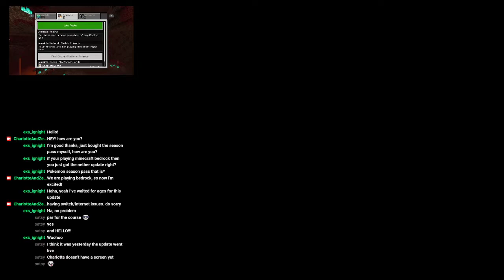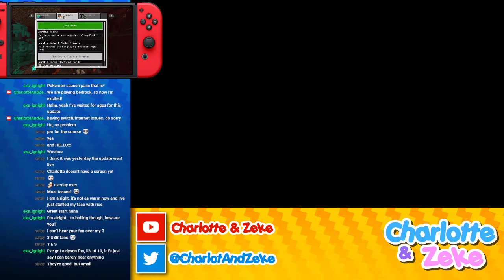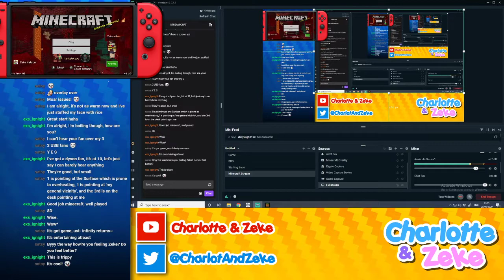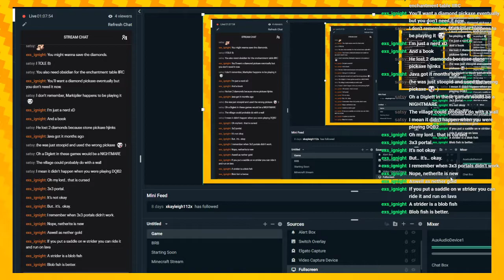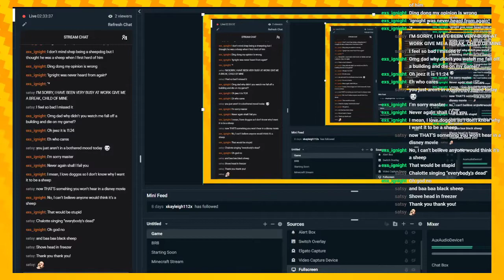The One With Technical Issues (NETHER UPDATE) | Minecraft Bedrock Cross-platform VOD part 2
I HATE MAGMA CUBES!